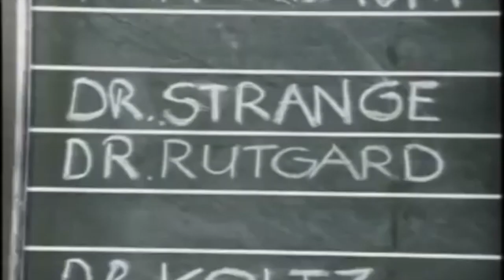Model Decoy - "No Hands" [trailer]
Out of all the bars in all the multiverse, they walked into this one. A clayborn queen. A sorcerer supreme. Watch them become Elseworlds' greatest team.

Streaming everywhere.